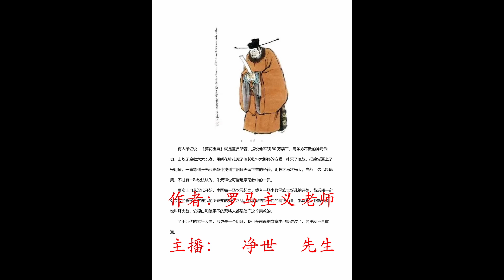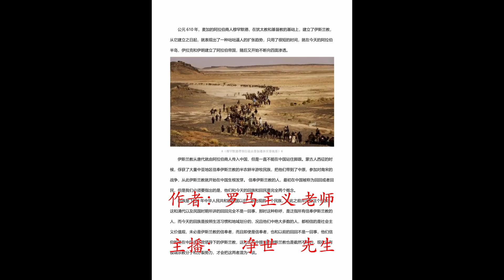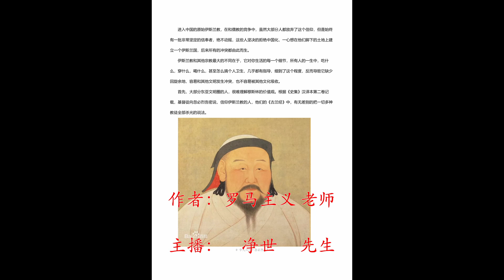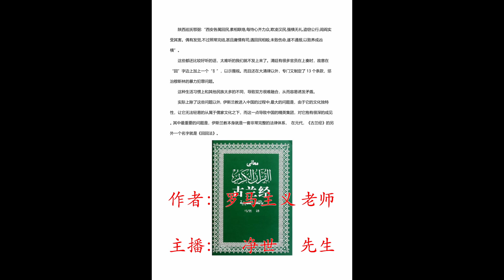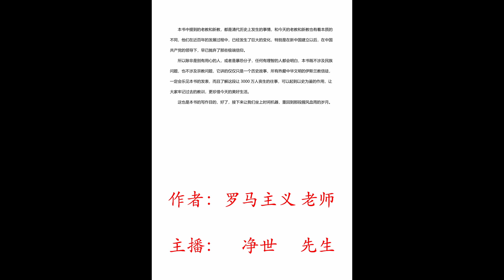晚清的宗教战争 晚清沧海事 上篇 定西北 04 面向麦加的人